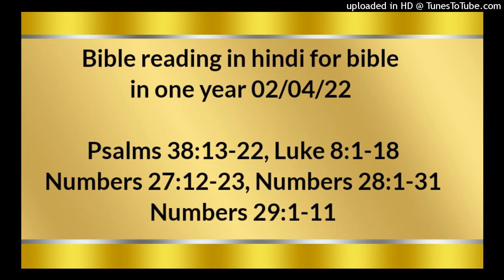Bible reading in hindi for bible in one year 02/04/22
Psalms 38:13-22
Luke 8:1-18
Numbers 27:12-23
Numbers 28:1-31
Numbers 29:1-11

परन्तु मैं बहरे के समान सुनता ही नहीं, और मैं गूँगे के समान मुँह नहीं खोलता। वरन् मैं ऐसे मनुष्य के तुल्य हूँ जो कुछ नहीं सुनता, और जिसके मुँह से विवाद की कोई बात नहीं निकलती। परन्तु हे यहोवा, मैं ने तुझ ही पर अपनी आशा लगाई है; हे प्रभु, मेरे परमेश्‍वर, तू ही उत्तर देगा। क्योंकि मैं ने कहा, “ऐसा न हो कि वे मुझ पर आनन्द करें; जब मेरा पाँव फिसल जाता है, तब वे मुझ पर अपनी बड़ाई मारते हैं।” क्योंकि मैं तो अब गिरने ही पर हूँ; और मेरा शोक निरन्तर मेरे सामने है। इसलिये कि मैं तो अपने अधर्म को प्रगट करूँगा, और अपने पाप के कारण खेदित रहूँगा। परन्तु मेरे शत्रु फुर्तीले और सामर्थी हैं, और मेरे बैरी बहुत हो गए हैं। जो भलाई के बदले में बुराई करते हैं, वे भी भलाई के पीछे चलने के कारण मेरा विरोध करते हैं। हे यहोवा, मुझे छोड़ न दे! हे मेरे परमेश्‍वर, मुझ से दूर न हो! हे यहोवा, हे मेरे उद्धारकर्ता, मेरी सहायता के लिये फुर्ती कर!

इसके बाद वह नगर–नगर और गाँव–गाँव प्रचार करता हुआ, और परमेश्‍वर के राज्य का सुसमाचार सुनाता हुआ फिरने लगा, और वे बारह उसके साथ थे, और कुछ स्त्रियाँ भी थीं जो दुष्‍टात्माओं से और बीमारियों से छुड़ाई गई थीं, और वे ये हैं: मरियम जो मगदलीनी कहलाती थी, जिसमें से सात दुष्‍टात्माएँ निकली थीं,* और हेरोदेस के भण्डारी खुज़ा की पत्नी योअन्ना, और सूसन्नाह, और बहुत सी अन्य स्त्रियाँ। ये अपनी सम्पत्ति से उसकी सेवा करती थीं। जब बड़ी भीड़ इकट्ठी हुई और नगर–नगर के लोग उसके पास चले आते थे, तो उसने दृष्‍टान्त में कहा: “एक बोने वाला बीज बोने निकला। बोते हुए कुछ मार्ग के किनारे गिरा, और रौंदा गया, और आकाश के पक्षियों ने उसे चुग लिया। कुछ चट्टान पर गिरा, और उपजा, परन्तु तरी न मिलने से सूख गया। कुछ झाड़ियों के बीच में गिरा, और झाड़ियों ने साथ–साथ बढ़कर उसे दबा दिया। कुछ अच्छी भूमि पर गिरा, और उगकर सौ गुणा फल लाया।” यह कहकर उसने ऊँचे शब्द से कहा, “जिसके सुनने के कान हों वह सुन ले।” उसके चेलों ने उससे पूछा कि इस दृष्‍टान्त का अर्थ क्या है? उसने कहा, “तुम को परमेश्‍वर के राज्य के भेदों की समझ दी गई है, पर औरों को दृष्‍टान्तों में सुनाया जाता है, इसलिये कि ‘वे देखते हुए भी न देखें, और सुनते हुए भी न समझें।’ “दृष्‍टान्त का अर्थ यह है: बीज परमेश्‍वर का वचन है। मार्ग के किनारे के वे हैं, जिन्होंने सुना; तब शैतान आकर उनके मन में से वचन उठा ले जाता है कि कहीं ऐसा न हो कि वे विश्‍वास करके उद्धार पाएँ। चट्टान पर के वे हैं कि जब सुनते हैं, तो आनन्द से वचन को ग्रहण तो करते हैं, परन्तु जड़ न पकड़ने से वे थोड़ी देर तक विश्‍वास रखते हैं और परीक्षा के समय बहक जाते हैं। जो झाड़ियों में गिरा, यह वे हैं जो सुनते हैं, पर आगे चल कर चिन्ता, और धन, और जीवन के सुखविलास में फँस जाते हैं और उनका फल नहीं पकता। पर अच्छी भूमि में के वे हैं, जो वचन सुनकर भले और उत्तम मन में सम्भाले रहते हैं, और धीरज से फल लाते हैं। “कोई दीया जला के बरतन से नहीं ढाँकता, और न खाट के नीचे रखता है, परन्तु दीवट पर रखता है कि भीतर आनेवाले प्रकाश पाएँ। कुछ छिपा नहीं जो प्रगट न हो, और न कुछ गुप्‍त है जो जाना न जाए और प्रगट न हो। इसलिये चौकस रहो कि तुम किस रीति से सुनते हो? क्योंकि जिसके पास है उसे दिया जाएगा, और जिसके पास नहीं है उससे वह भी ले लिया जाएगा, जिसे वह अपना समझता है।”

गिनती 27 ; 12‭ से 23 तक
फिर यहोवा ने मूसा से कहा, “इस अबारीम नामक पर्वत के ऊपर चढ़के उस देश को देख ले जिसे मैं ने इस्राएलियों को दिया है। और जब तू उसको देख लेगा, तब अपने भाई हारून के समान तू भी अपने लोगों में जा मिलेगा, क्योंकि सीन नामक जंगल में तुम दोनों ने मण्डली के झगड़ने के समय मेरी आज्ञा को तोड़कर मुझ से बलवा किया, और मुझे सोते के पास उनकी दृष्‍टि में पवित्र नहीं ठहराया।” (यह मरीबा नामक सोता है जो सीन नामक जंगल के कादेश में है)। मूसा ने यहोवा से कहा, “यहोवा, जो सारे प्राणियों की आत्माओं का परमेश्‍वर है, वह इस मण्डली के लोगों के ऊपर किसी पुरुष को नियुक्‍त कर दे, जो उसके सामने आया जाया करे, और उनका निकालने और पैठानेवाला हो; जिससे यहोवा की मण्डली बिना चरवाहे की भेड़–बकरियों के समान न रहे।” यहोवा ने मूसा से कहा, “तू नून के पुत्र यहोशू को लेकर उस पर हाथ रख; वह ऐसा पुरुष है जिसमें मेरा आत्मा बसा है; और उसको एलीआज़ार याजक के और सारी मण्डली के सामने खड़ा करके उनके सामने उसे आज्ञा दे। और अपनी महिमा में से कुछ उसे दे, जिससे इस्राएलियों की सारी मण्डली उसकी माना करे। और वह एलीआज़ार याजक के सामने खड़ा हुआ करे, और एलीआज़ार उसके लिये यहोवा से ऊरीम की आज्ञा पूछा करे; और वह इस्राएलियों की सारी मण्डली समेत उसके कहने से जाया करे और उसी के कहने से लौट भी आया करे।” यहोवा की इस आज्ञा के अनुसार मूसा ने यहोशू को लेकर, एलीआज़ार याजक और सारी मण्डली के सामने खड़ा करके, उस पर हाथ रखे, और उसको आज्ञा दी जैसा कि यहोवा ने मूसा के द्वारा कहा था।

गिनती 28 ; 1‭ से 31तक
फिर यहोवा ने मूसा से कहा, “इस्राएलियों को यह आज्ञा सुना, ‘मेरा चढ़ावा, अर्थात् मुझे सुखदायक सुगन्ध देनेवाला मेरा हव्यरूपी भोजन, तुम लोग मेरे लिये उनके नियत समयों पर चढ़ाने के लिये स्मरण रखना।’ और तू उनसे कह: जो जो तुम्हें यहोवा के लिये चढ़ाना होगा वे ये हैं; अर्थात् नित्य होमबलि के लिये एक एक वर्ष के दो निर्दोष भेड़ के नर बच्‍चे प्रतिदिन चढ़ाया करना। एक बच्‍चे को भोर को और दूसरे को गोधूलि के समय चढ़ाना; और भेड़ के बच्‍चे के पीछे एक चौथाई हीन कूटके निकाले हुए तेल से सने हुए एपा के दसवें अंश मैदे का